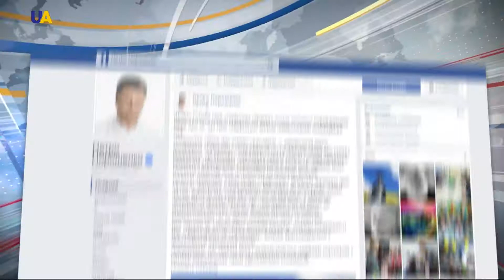بوروشينكو: روسيا لن تكون قادرة على استخدام الغاز كسلاح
قال الرئيس الأوكراني بيترو بوروشينكو إن روسيا لن تكون قادرة على استخدام الغاز كسلاح، و تكلفة الغاز الطبيعي لن يحددها الكرملين، وإنما السوق.

وأضاف  بوروشينكو أن لدى شركة نفتوغاز الآن حق طلب تخفيض الأسعار.

وأشار إلى أن الخلافات بين "نفتوغاز" و"غازبروم" حلت لأول مرة، بطريقة قانونية عادلة وحضارية.